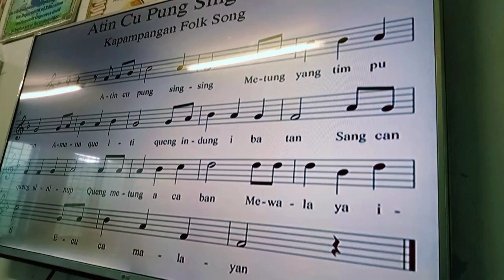ATIN CU PUNG SINGSING